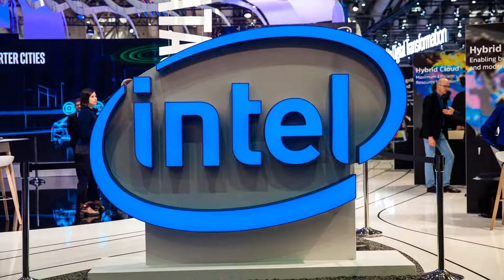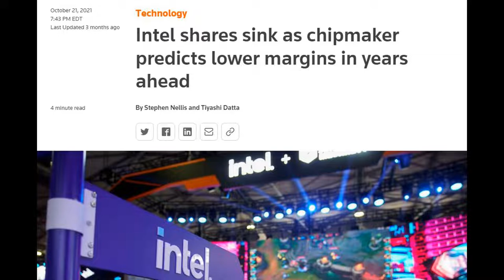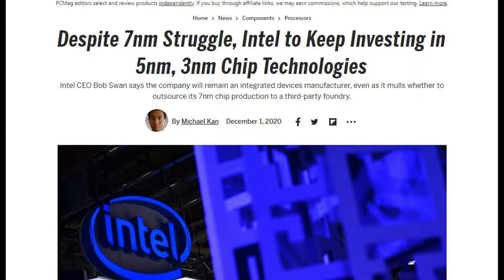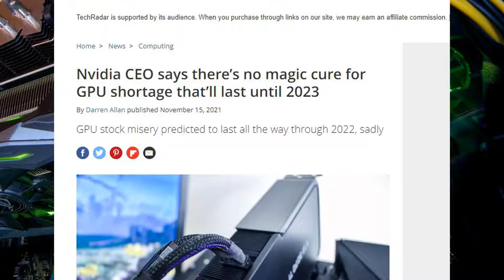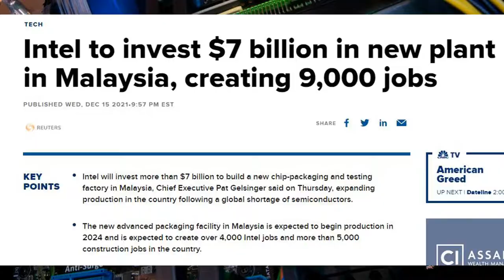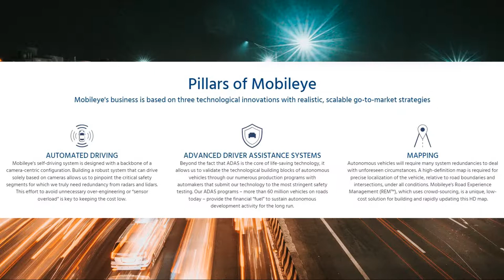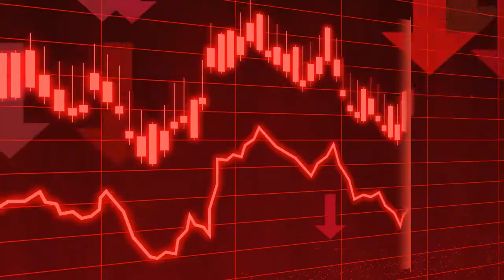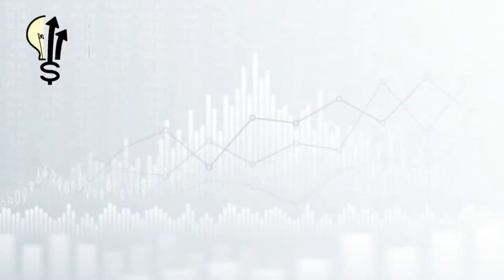INTEL: Long-term Play or Value Trap?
In this video, we will be discussing a tech stock which has gotten destroyed over the past few months; the chip manufacturer Intel! In this video, we discuss Intel's business, their competitors of AMD, Nvidia and TSMC and run through their financials to see whether it's a long-term play or a value trap to stay away from!